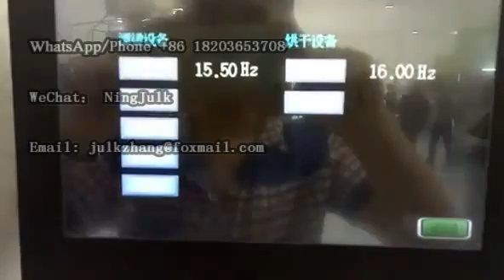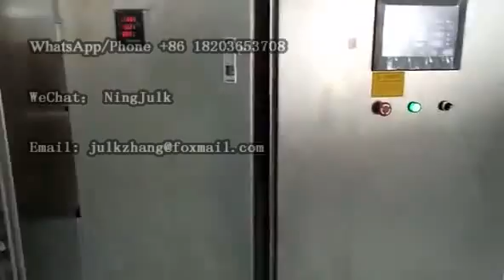PX Complete Automatic Potato Chips Production Line Potato Crisps Maker Plant Potato Chips Machine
This unit is to make potato chips from A to Z complete process, including main process fresh potato peeling---potato slicing---potato chips washing---potato chips blanching---potato chips air drying---potato chips frying---fried potato chips air cooling---fried potato chips seasoning---fried potato chips packing into bags.
We still have more and receive custom made whatever process, capacity, heating method, layout, placement...
If you are interested in it and plan to start one snacks business or expand your production plant, Please Whatsapp or WeChat to Julk ,